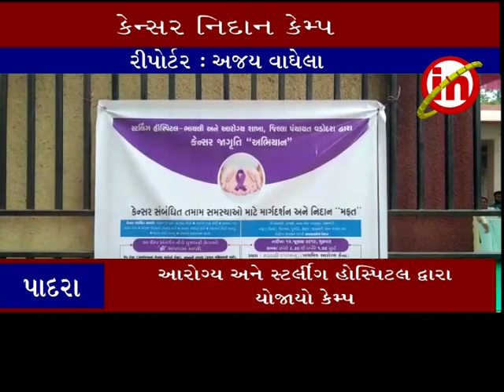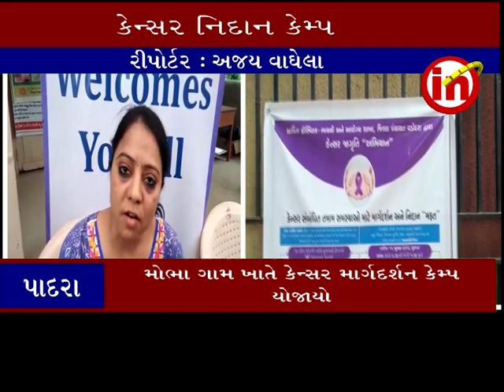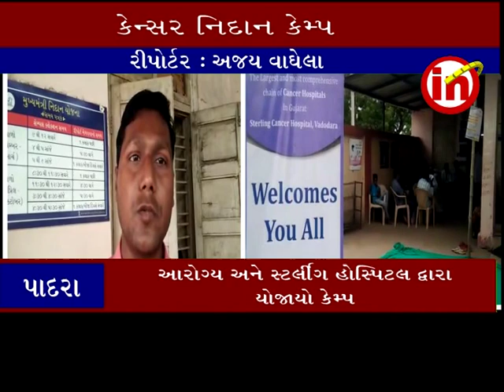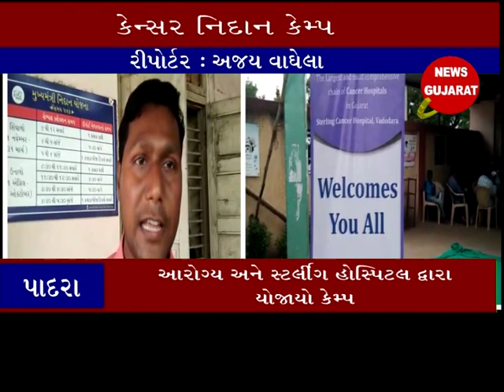પાદરા ઃ મોભા ગામ ખાતે કેન્સર માર્ગદર્શન કેમ્પ યોજાયો